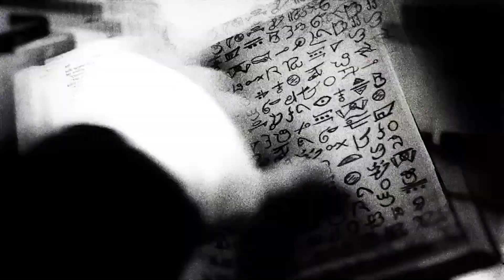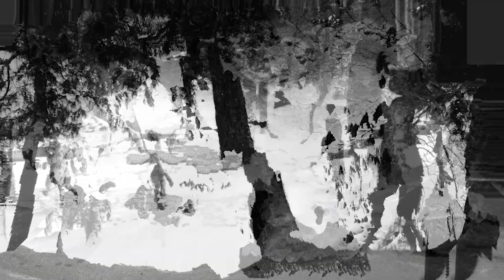Cosmic Vibes: Hundreds of Beavers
Making an independent feature and getting it into film festivals with Ryland Brickson Cole Tews & Mike Cheslik of Hundreds of Beavers. They chat with Alec Bonk about the lessons learned making award winning low budget feature films.

Cosmic Vibes art by Max Bortniker